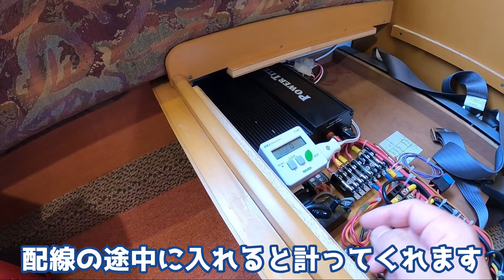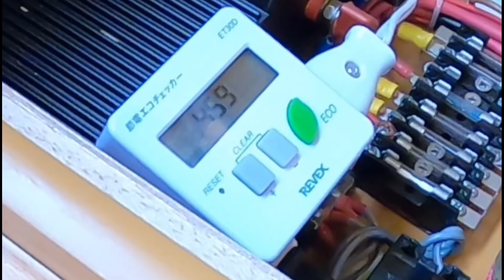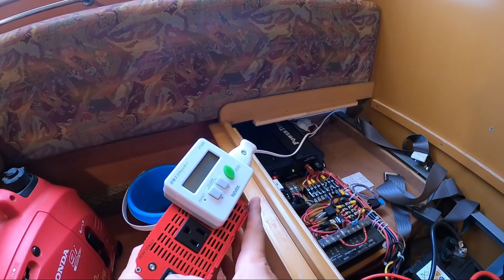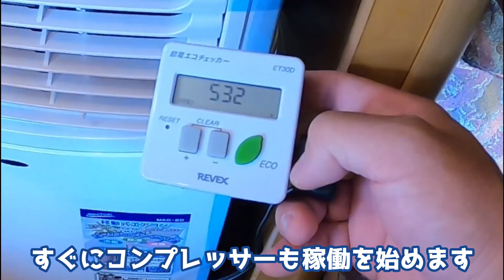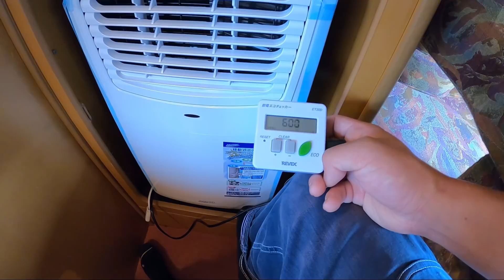「900w発電機」or「1000矩形波インバーター」で2.2ｋｗポータブルエアコンは動くのか？☆ナカトミMAC20☆ 過走行バンテックATOM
先日装着したポータブルエアコン。
今回は外部電源の他に、家にあった900ｗの小型発電機と1000ｗの矩形波インバーターで動くのか挑戦してみたいと思います☆

バンテックアトムはリヤエアコン（走行エアコン）は付いています。
停車時、車中泊時のエアコンが欲しかったので今回購入にいたりました。

購入したエアコンはナカトミのMAC-20　２，２ｋｗという家庭用並みの出力誇るポータブルエアコンです。

今回の動画では外部電源での使用を想定した取付をいたしました。次回はサブバッテリー＆発電機での稼働に挑戦します。

個人売買にて中古のキャンピングカーを手に入れました。
手ごろな大きさの「ライトキャブコン」を探していました。
走行距離は少し多めですが、程度の良いタウンエースベースのバンテックATOMを譲って頂くことが出来ました。
あたらしい旅がはじまります！！

意外と車重が軽く1890kgは驚きです。我が家のステップワゴンとあまり変わらないですね☆